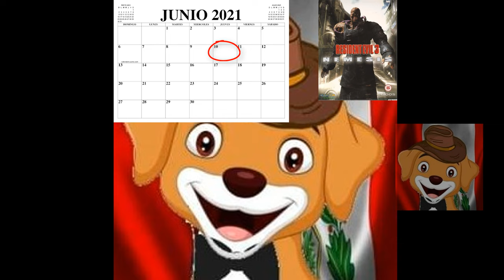Juegos para 10 Junio del directo en el canal HD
hola gente aqui los dejo los juegos para el directo en el canal
el 10 de junio va ver directo de  resident evil 3